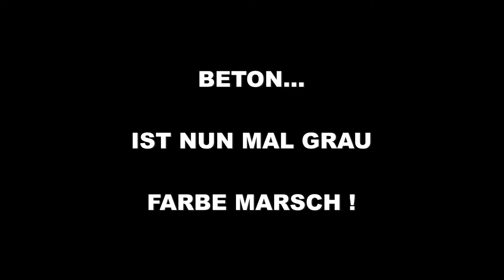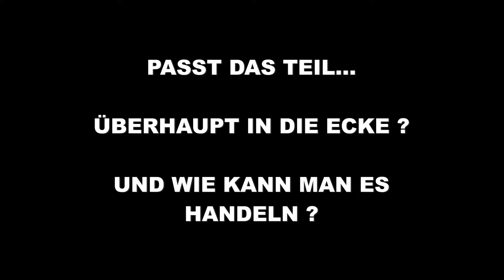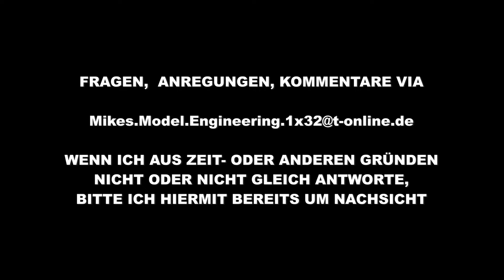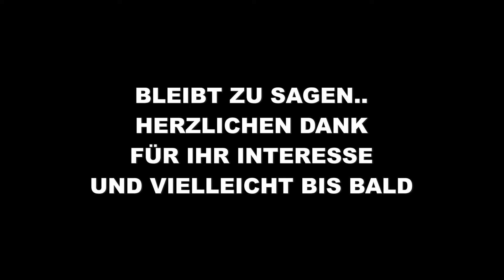SPUR1 MME VIDEO 86 EIN LOKSCHUPPEN FÜR MIKE TEIL 3 FUNDAMENT LEGUNG IN 1:32 FÜR HAMBURG BILLBROOK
EIN LOKSCHUPPEN FÜR MIKE TEIL 3 FUNDAMENT LEGUNG in 1:32 für Hamburg-Billbrook. Sockelbildung, Klebung der Lasercut Platten und Positionierung in der Infrastruktur  der SPUR1 HRL Privatbahn in Hamburg Billbrook.

Dieses Video ist privater Natur und möge Gleichgesinnten des genannten Hobbies zur reinen Unterhaltung dienen ohne jeglichen Anspruch in werbetechnischer , politischer oder wirtschaftlicher Hinsicht. Ähnlichkeiten sind rein zufällig und unbeabsichtigt.
Viel Spaß wünscht MME Video Produktion!

Fliesstext ist das EINE, FAKTEN als Stichworte das andere, worum geht es :

1. SPUR1 , SPUR 1 , SPOOR1 , SPOOR 1 , GAUGE1 , GAUGE 1
2. Modelleisenbahn, Modellbau , Modellbahn
3. Maßstab 1:32 , 1 zu 32 , 1 to 32
4. Ein Lokschuppen für Mike Teil 3
5. PSEUDO-Lokschuppen, FUNDAMENT LEGUNG
6. Ausrichtung der Lasercut Platten und Klebung und Positionierung
7. Modulares Stecksystem
8. Autor´s BLA BLA bei der Arbeit...
9. Unterhaltung , Realität , Satire , Zukunft , Wirtschaft, Politik
10. Privatbahn , Eisenbahn
11. Energie , Logistik , Umwelt